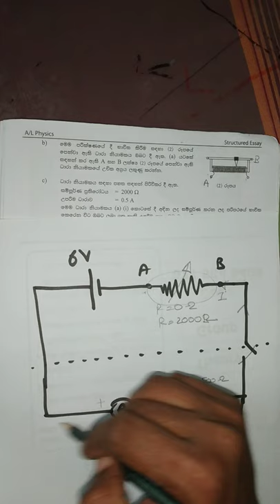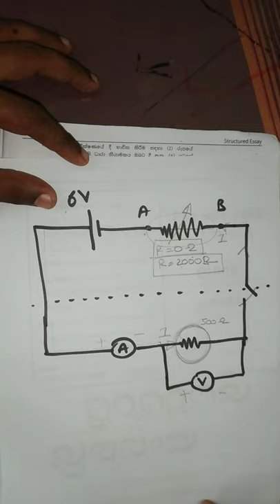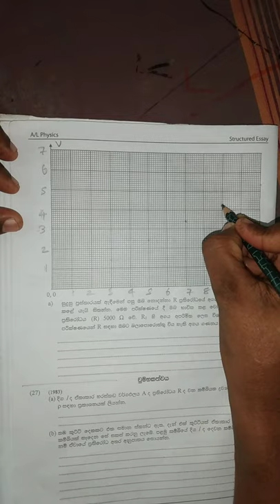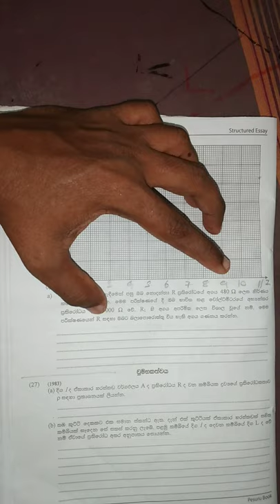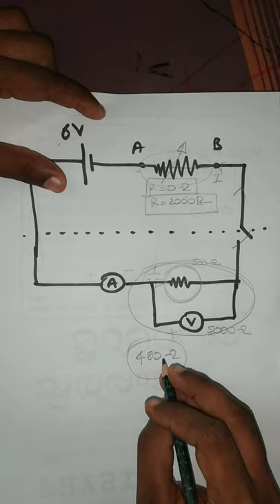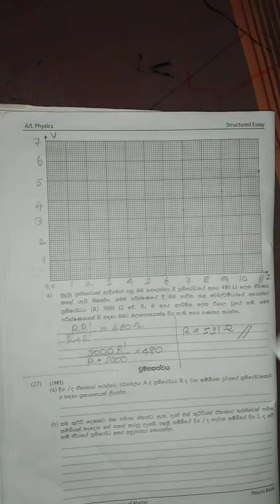AL PHYSICS (Electricity) STRUCTURED 2014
උපෙළ ධාරා විද්‍යුතය- ව්‍යූහගත රචනා 2014